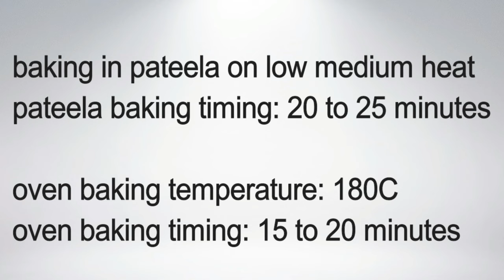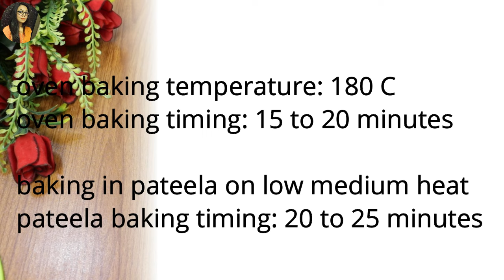4 Tea Time Biscuit Recipe | Special Biscuit | Nan khatai | Suji biscuit | Atta Biscuit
Learn how to make 4 tea time biscuits bakery biscuit recipe which is so easy to make and tasty biscuit recipe you can make it very easily.